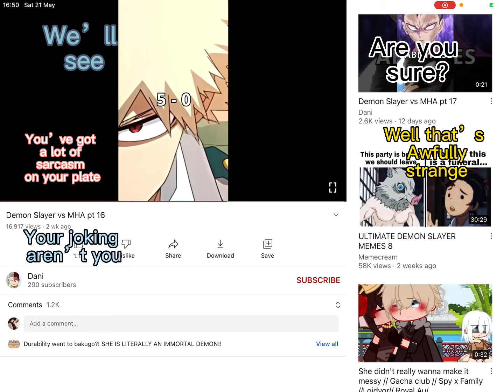She’s evil meme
Audios not mine